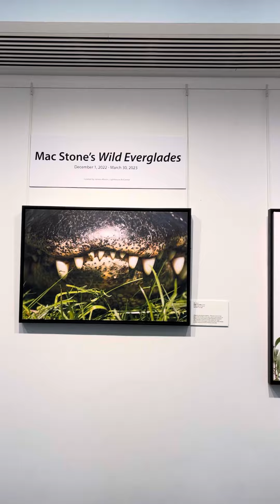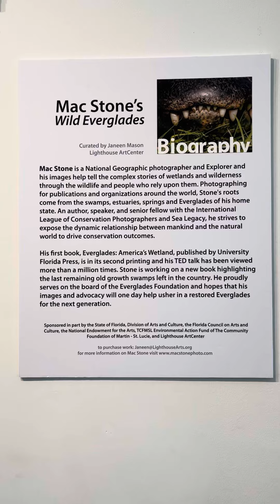"Mac Stone's Wild Everglades" in the 22nd Floor Gallery of the Capitol Building in Tallahassee, FL